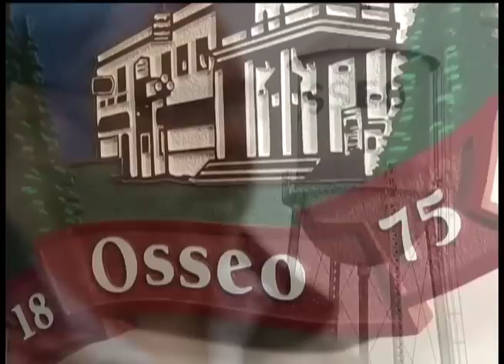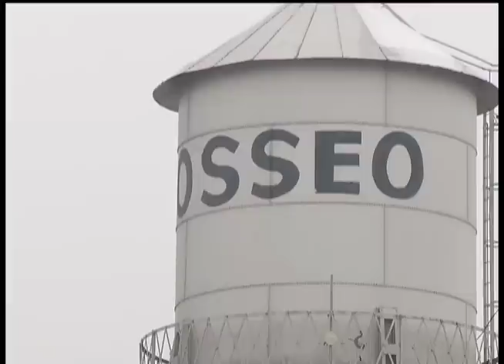Changes coming for Osseo water tower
Talk to nearly anyone who lives in or visits the City of Osseo, and you'll hear rave reviews about the small town feel.

"A little bit of country in the city I think," said Chris Gallup, who was visiting with her husband, Curt.

Towering above this so--called "country in the city" — as it has since 1915 — is the old Osseo water tower.

"It does kinda, like I say, show that small town, Osseo kind of feeling," said Osseo resident Mark Melius.

In fact, the water tower is featured prominently on the city's official logo and on the decorative banners along Central Avenue.

"It just speaks of country," said Curt Gallup of the water tower. "It speaks of times of the past."

Talk to city officials, and even they will acknowledge the tower's significance.

"We have nothing else that declares this as Osseo any better than that water tower," said Interim City Administrator Douglas Reeder.

However, the tower no longer serves any function now that water is pumped in from Maple Grove, and like all things from the past, the tower has begun to show its age.

"There's structural defects. The ladder is broken on the top of the tower," Reeder said. "We're not sure what the roof looks like because we haven't been able to go up there and look at it."

In addition, it's covered with lead-based paint, which needs to be repainted due to peeling. That's a job that isn't cheap.

"If you look at it in the long run, in the next 50 years, you're probably looking at $500,000--$600,000 to keep that tank up," Reeder admitted.

The alternative would be to take the tank down at a cost of $80,000. Now, the Osseo City Council has to weigh the options of historical significance against fiscal responsibility.

"I would've been OK with a little bit more in taxes to keep it," said Chris Gallup, a resident of Dassel.

But talk to someone who pays taxes in Osseo, and the feeling changes.

"It's a water tower, I mean, I'm sorry, I'm not gonna want my money spent on... I'd rather have roads and have things that are plowed, you know?" said Melius.

Osseo officials say the city has a $2 million budget, so if the council approves the repairs, it would mean either cutting services or increasing taxes.

Delane Cleveland

12 News is on Comcast cable channel 12 in the northwest suburbs of Minneapolis and includes the cities Brooklyn Center, Brooklyn Park, Crystal, Golden Valley, Maple Grove, New Hope, Osseo, Plymouth and Robbinsdale.